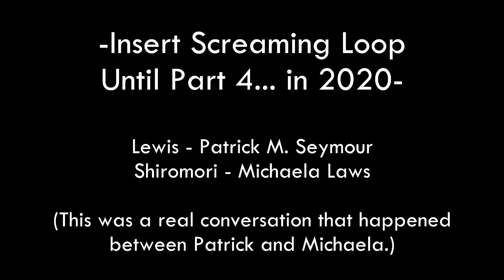『Mystery Skulls』SCREAMING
This was a real conversation Patrick and I had.

Lewis - Patrick M. Seymour
Shiromori - Michaela Laws

Mystery Skulls belongs to Luis Dubuc, MysteryBen27, and the fabulous team behind each and every animation.